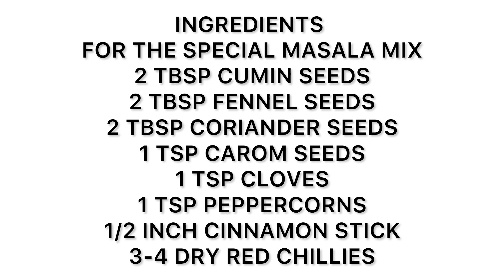KOLKATA STREET STYLE JHALMURI RECIPE WITH SPECIAL MASALA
INGREDIENTS
FOR THE SPECIAL MASALA MIX
2 TBSP CUMIN SEEDS
2 TBSP FENNEL SEEDS
2 TBSP CORIANDER SEEDS
1 TSP CAROM SEEDS
1 TSP CLOVES
1 TSP PEPPERCORNS
1/2 INCH CINNAMON STICK
3-4 DRY RED CHILLIES

INGREDIENTS FOR ASSEMBLY OF JHALMURI
2 CUPS PUFFED RICE
1/4 CUP CHANACHUR
1/2 CUP BOILED CHOPPED POTATOES
1 TBSP BOILED WHITE PEAS
1 TBSP BLACK GRAM SPROUTS
3 TBSP CHOPPED ONION
1 TBSP CHOPPED TOMATOES (Deseeded)
1 TSP CHOPPED GINGER
2 TBSP CHOPPED GREEN CHILLIES (YOU CAN ADJUST THE QUANTITY)
1 TBSP CHOPPED DRY COCONUT
2 TBSP SPECIAL MASALA
1 TSP BLACK SALT
SALT TO TASTE
OIL OF MANGO PICKLE
MANGO PICKLE
1 TBSP MUSTARD OIL
CHOPPED FRESH CORIANDER

how to make jhalmuri?
jhalmuri recipe
jhamuri kaise banaye
how to make secret masala of jhalmuri?
kolkata street style jhalmuri process